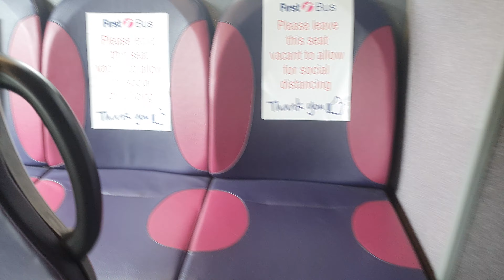🧤🧤Walkaround First leeds 39226